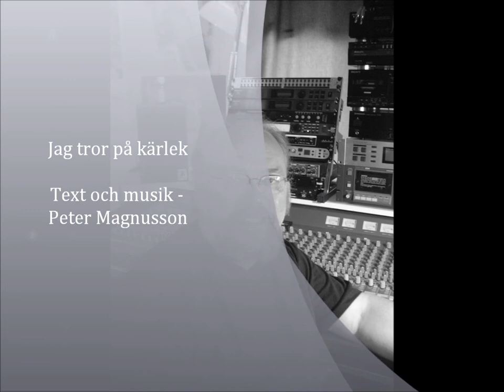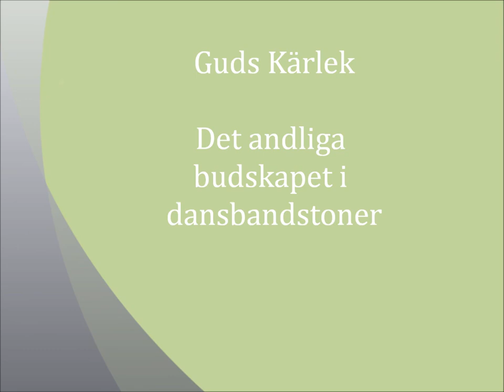Peter Magnusson - Jag tror på kärlek.wmv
Peter Magnusson - Jag tror på kärlek

Peter Magnusson

Guds kärlek
Det andliga budskapet
i dansbandstoner